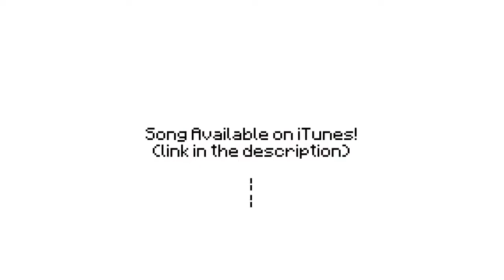Revenge Guy - Billie Eilish & CaptainSparkles | RaveDj